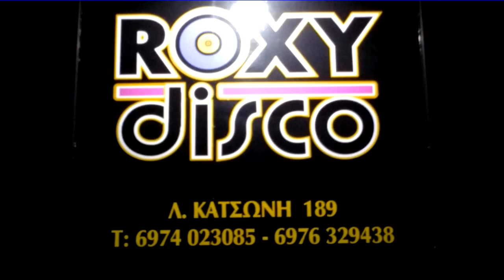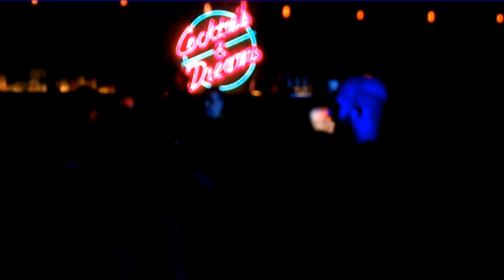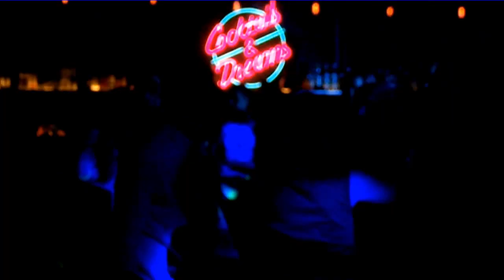Strange Shadows - Dance With Me (Italodisco 2019)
composed, arranged & synth programming by Johnny Papagiannis
Lyrics by Panos Dread
Vocals by Giorgia G

Video recorded at ROXY Disco, Athens
Special thanks to Andreas Terzis

Upcoming Vinyl release